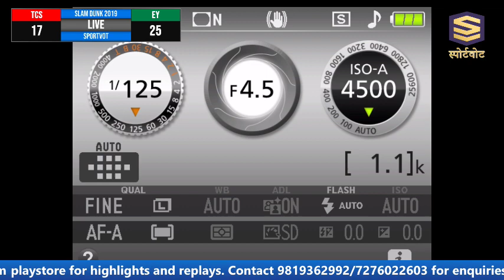Slam Dunk 2019 - Basketball Kochi Live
South India's Biggest Corporate Tournament is Live on SportVot .